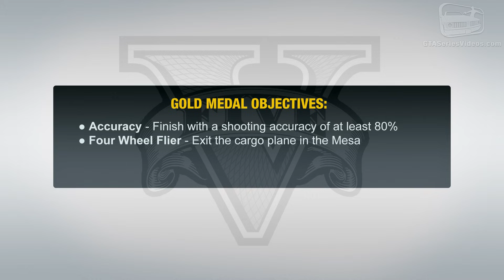GTA 5 PC - Mission #47 - Minor Turbulence [Gold Medal Guide - 1080p 60fps]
Grand Theft Auto V PC - Mission 100% Gold Medal Walkthrough \ Guide in 1080p and 60 frames-per-second

Mission N. 47 - Minor Turbulence

Characters: Trevor

Given by: Michael Townley

Gold Medal Objectives:
● Four Wheel Flier - Exit the cargo plane in the Mesa